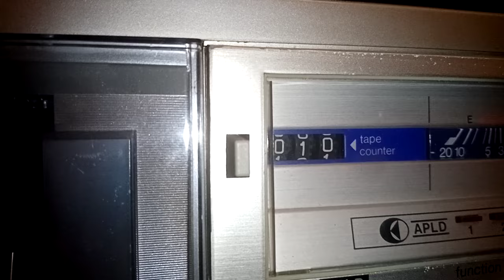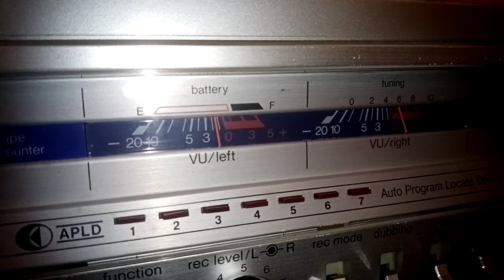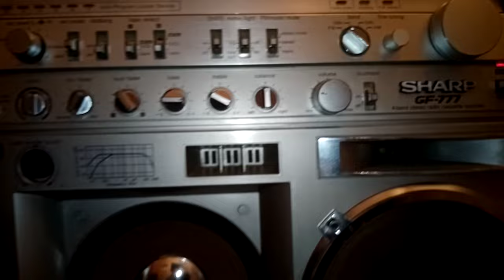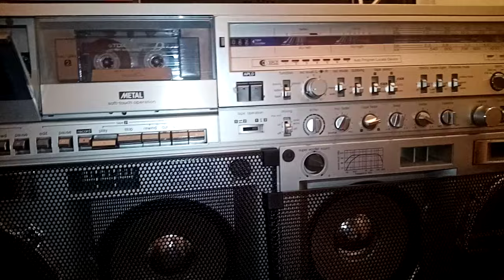первичный осмотр пациента по имени SHARP GF-777z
Осмотр + саундчек